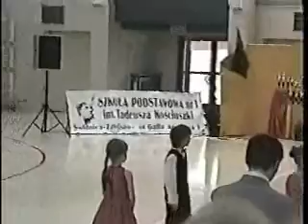1b-cz2-bb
IX turniej tanca swidnica czerwiec 2002